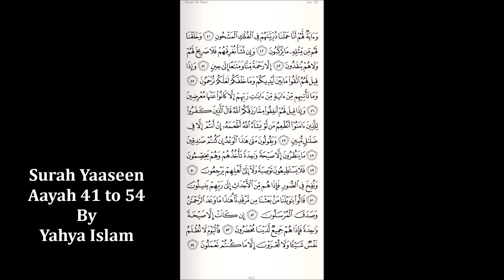Surah Yaaseen || Aayah 41 to 54 || By Yahya Islam